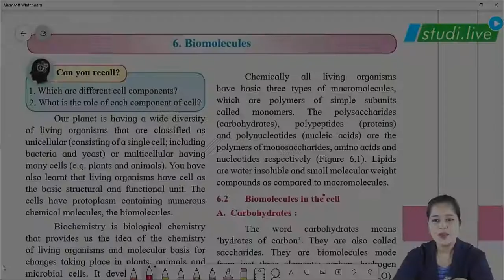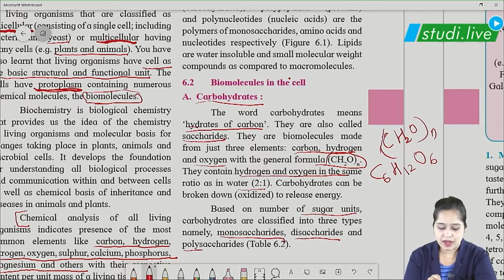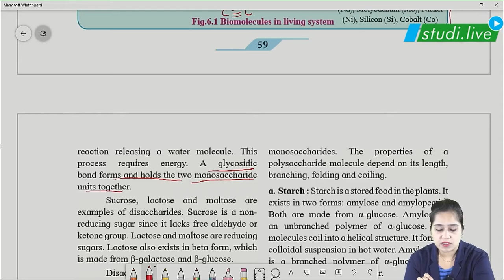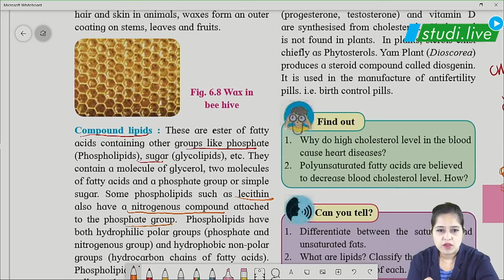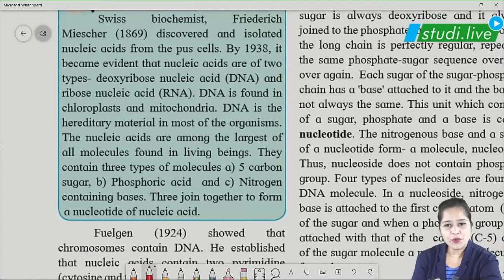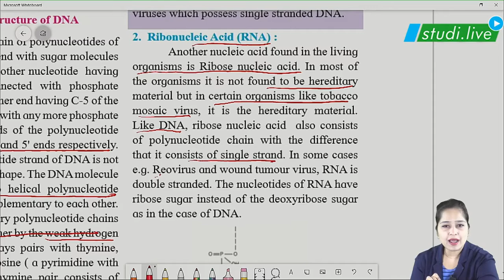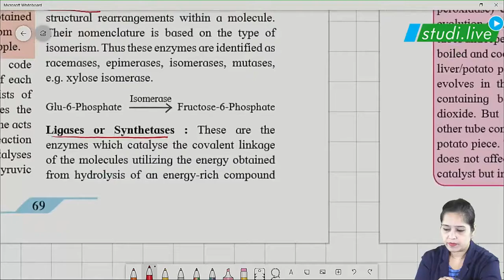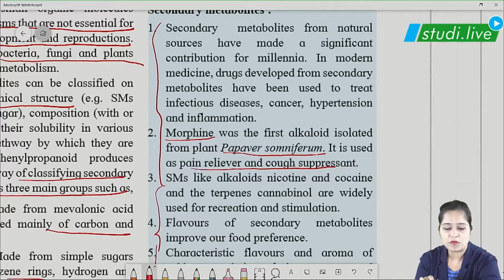BIOLOGY | BIOMOLECULES| QUICK REVISION SERIES | NEET | MHT-CET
We are uploading Quick Revision Biology Lectures (BIOMOLECULES) for all students who are preparing for NEET/ MHT-CET / Board Exams. Please watch the videos and comment if you have any doubts.
Here’s a quick rundown of what you’re about to learn ⬇️
�� Biomolecules in the cell
�� Carbohydrates
�� Lipids
�� Proteins
�� Simple proteins
�� Conjugated proteins
�� Derived proteins
�� Nucleic
�� Structure of DNA
�� Ribonucleic Acid (RNA)
�� Nature of Enzymes
�� Properties of Enzymes
�� Induced Fit model (Flexible Model)
� FOR FREE ACCESS OF IIT-JEE and NEET Course
▪️ FULL NAME:
▪️ PHONE NUMBER:
▪️ CITY:
▪️ FOR COURSES:  JEE or NEET
� Salient Features
�� Unique Concept of Ninja to Samurai transformation
��12000 Minutes Light Board HD Videos
��Unlimited Tests with SWOT Analysis
��Confidence Based Marking for practice and building confidence
��Create Own Wiki for Every Chapter
��Discussion Forum for Every Chapter
��Live Lectures

�Sounds Amazing?